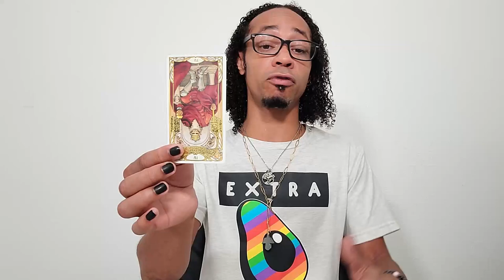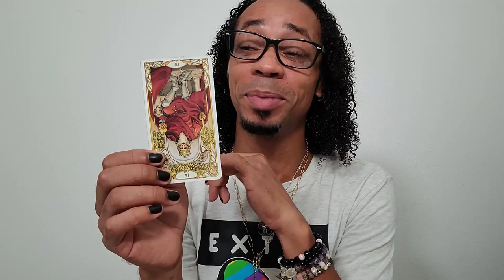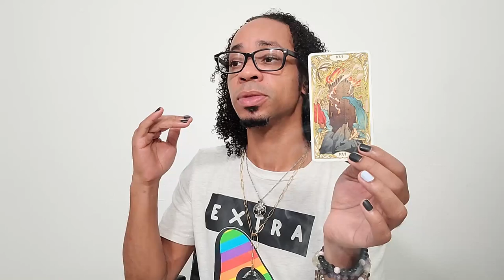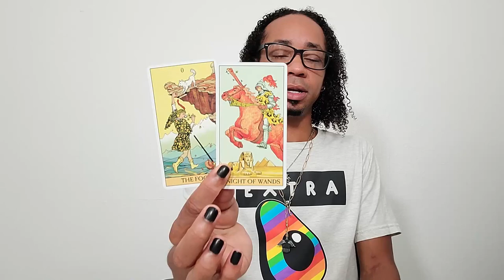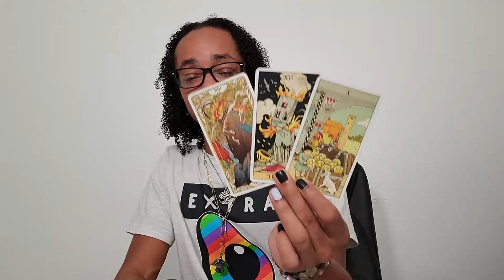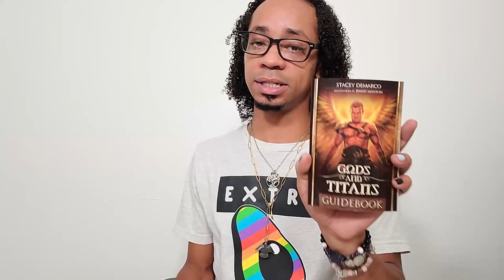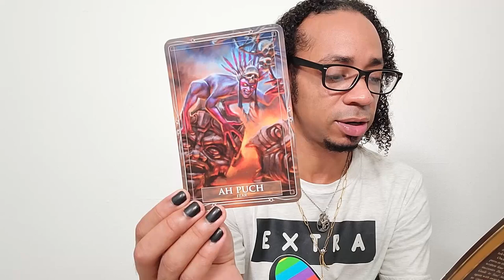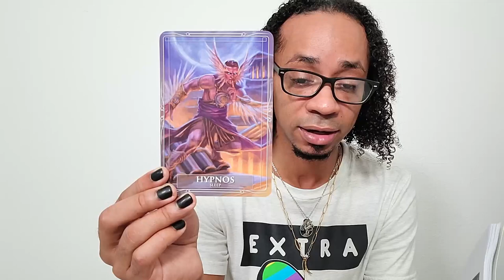Morning Coffee Collective Tarot Reading ~ * F*ck This Guy *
In this collective tarot reading, we find ourselves facing the difference between the path of service of self versus the path of service of others. Someone in your life is very much oriented towards the path of service of self and you are realizing that there is no winning with this person. Thus, we say f*ck it. 🤷🏾‍♂️

🔮Timestamps🔮
00:00 - Preview
00:49 - Intro
06:26 - Reading
20:24 - Clarification
41:57 - Closing Oracle Guidance

30 min - $65
60 min - $130

Available oracle decks:
~Crystal Mandala
~Sacred Rebels